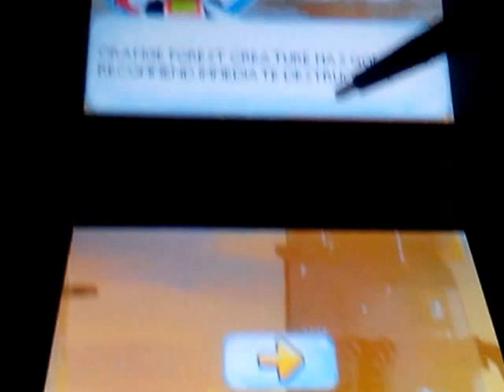Sonic Chronicles The Dark Brotherhood Part 10